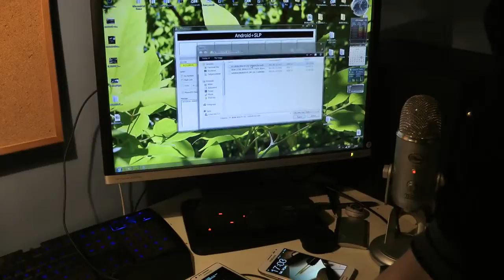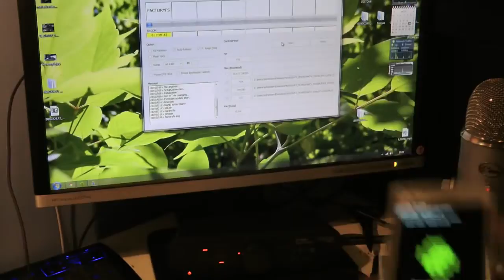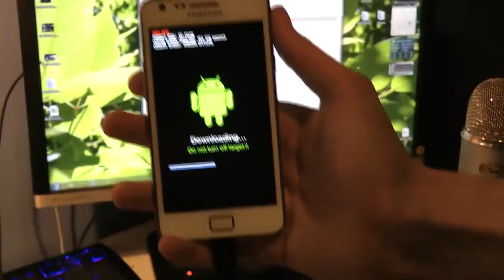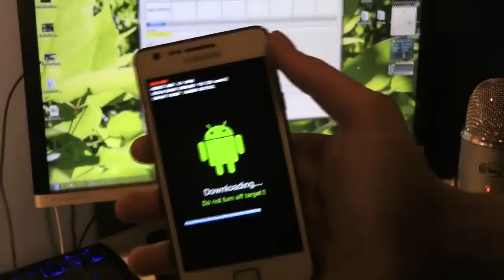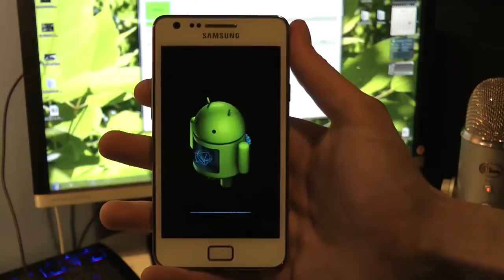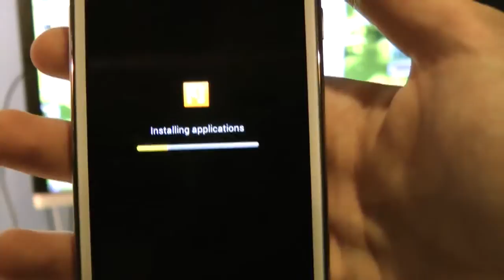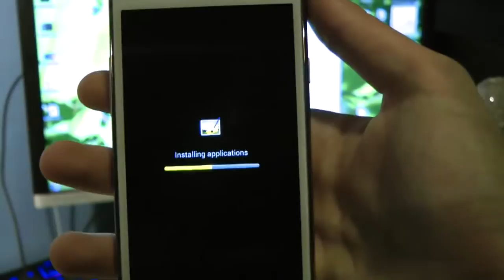How To Install Android 4 0 3 GT I9100XXLP2 Samsung Galaxy S2 January 2012 Official Samsung